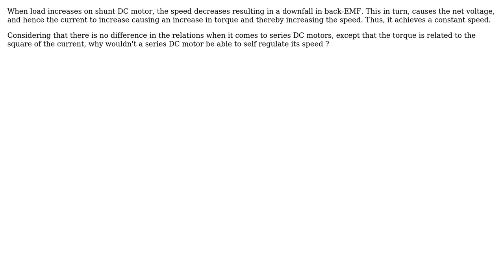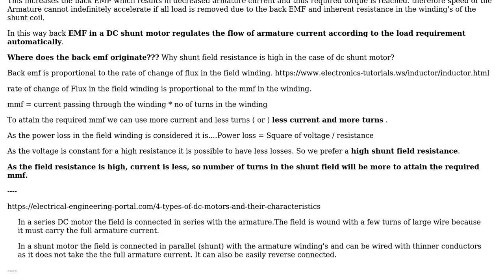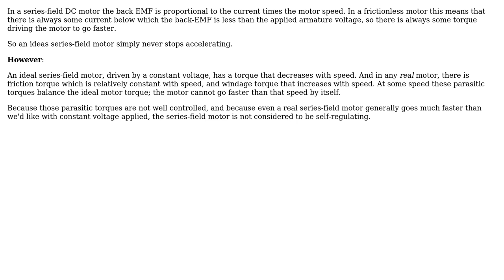Engineering: Why cannot series DC motors self regulate its speed? (2 Solutions!!)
Engineering: Why cannot series DC motors self regulate its speed?

With thanks & praise to God, and with thanks to the many people who have made this project possible! | Content (except music & images) licensed under CC BY-SA | Music | Images & others | With thanks to user Zam user TimWescott user Brad and the Stack Exchange Network Trademarks are property of their respective owners. You are responsible for your own actions.